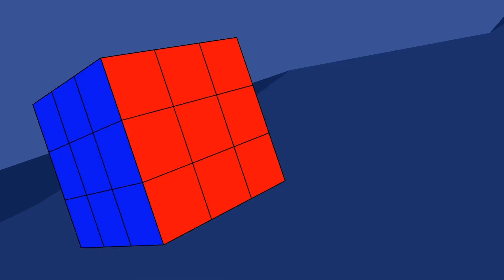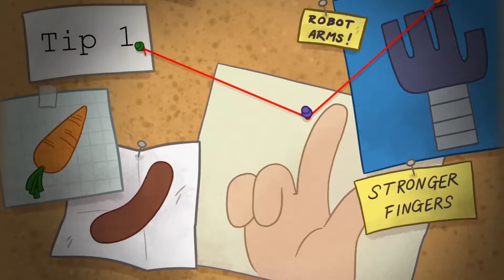Old Fish | Funny Toons | Beano Toons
Welcome to BeanoToons the home of brand new original Beano cartoons.